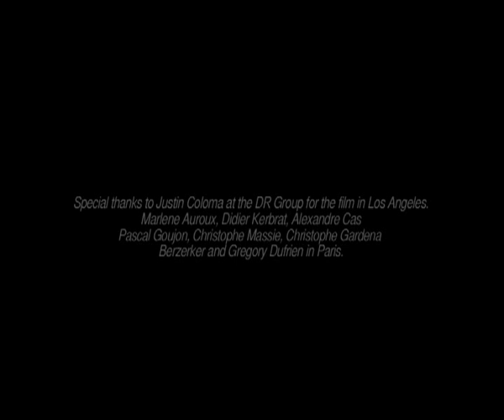ThelMa - by Mark Maggiori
THELMA
directed by Mark Maggiori
PACOIMA // 2007
35mm CINEMATOGRAPHY BY MATT UHRY